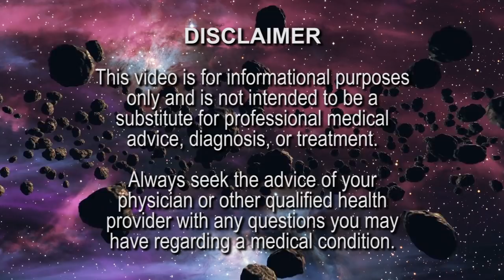🔴 Moldavite ☄️ The life changing tektite. 👽 My moldavite experience. 🌎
Devin Lockett answers the question: "What is moldavite?" Also known as Bouteillenstein, Moldavite is a tektite that was formed when a meteorite struck the Earth in Bavaria some 15 million years ago. The majority of moldavite is found near the Moldau (Vlatva) River in Moravia of the Czech Republic. It is known as the most powerful stone, although it is not a stone. It is known to have powers to boost confidence and creativity, and to transform lives.

BiomedRx TV
8306 Wilshire Blvd.